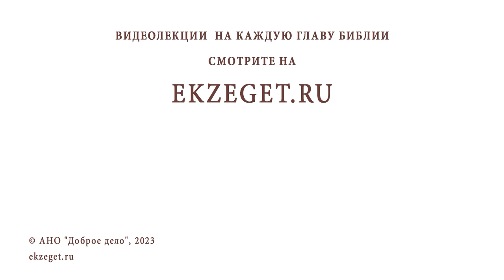ЧЕМ ОПРЕДЕЛЯЕТСЯ ГЛУБИНА ВЕРЫ ? Игумен Лука (Степанов)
Команда Экзегет.

В сегодняшнем видео на библейском портале Экзегет отвечаем с игуменом Лукой (Степановым) на вопрос: "Чем определяется глубина веры? Почему многие годами ходят в храм, а веры у них не прибавляется?"

🔸 Ограниченность веры апостолов
🔸 Каковы признаки подлинной веры?
🔸 Ходить во свете веры
🔸 Христос - истинный Бог наш
🔸 Жизнь по вере
🔸 "Гора" нашего эгоизма и греха
🔸  Стяжание Святого Духа